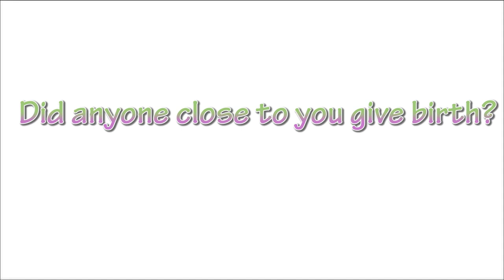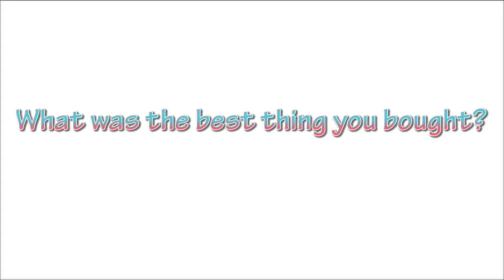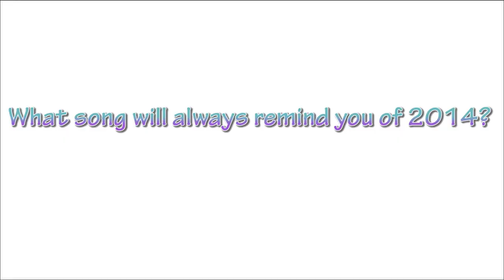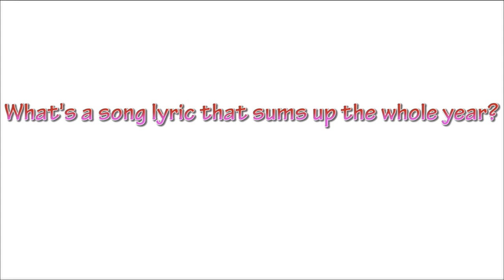New Years TAG! (In Italy)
HI Y'ALL ♥ THUMBS UP FOR PIZZA AND PASTA! :)

Look foreward to lots of collabs with many different youtubers!! :)

I don't know i i want to Tag anyone since it is a little bit late but if you want me to Tag you then let me know and i will Tag you! :)

Here Are The Questions I Answered:
1. What did you do in 2014 that you had never done before?
2. Did anyone close to you give birth?
3. What places did you visit?
4. Did you suffer from any illness or Injury?
5. What is the best thing that you bought?
6. What did you get really excited about?
7. What song will always remind you of 2014?
8. What books did you read in 2014?
9. What were your fav movies of 2014?
10. What life lesson did you learn this year?
11. What is a song lyric that sums up the whole year?

No Copyright Intanded.*
This video is not sponsored in any way, shape or form. All opinions are mine.